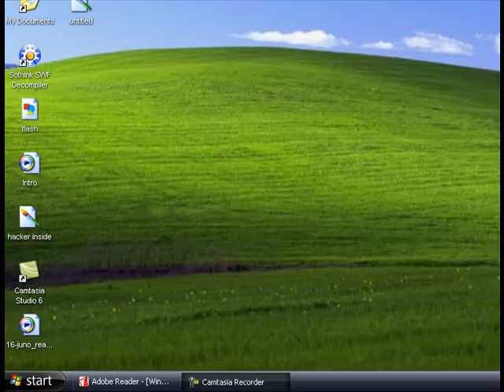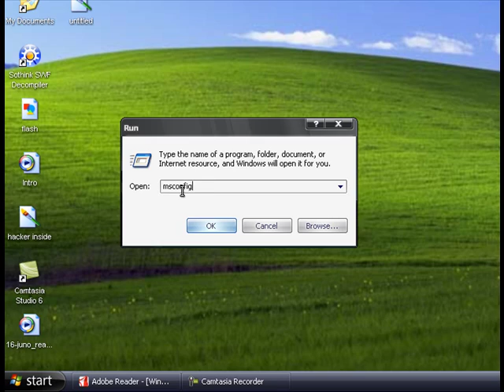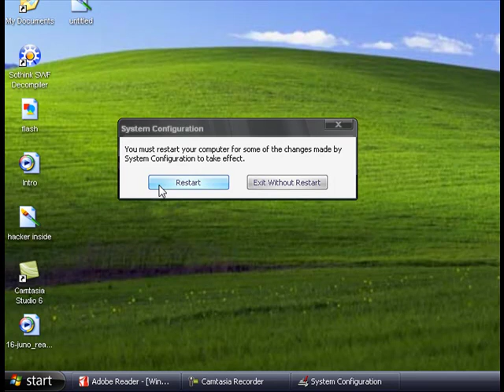XP Speed Secret 1: Startup Items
This may increase the speed of your computer by 5-60%.